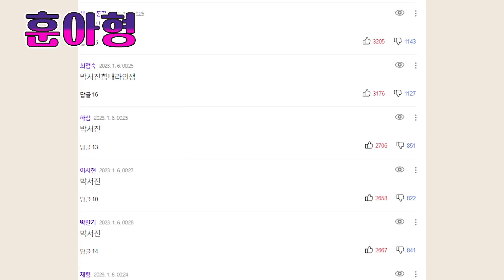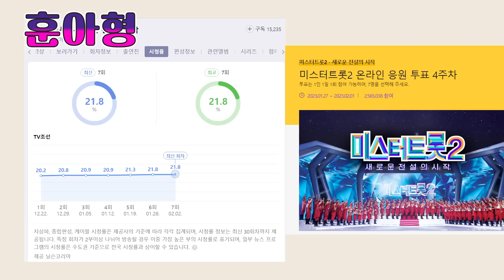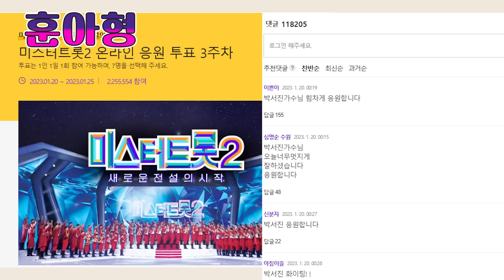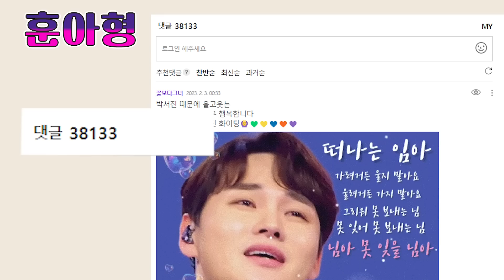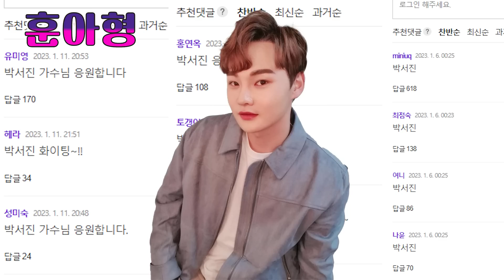데스매치 이후 팬투표 반토막도 안되는 상황에 난리난 TV조선!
감사합니다.